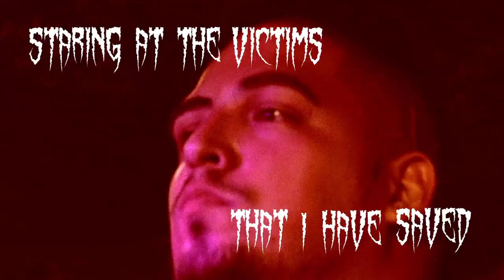Autolysis - "WTF Is In My Basement" Lyric Video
Lyric video for "What The Fuck Is In My Basement" by Autolysis. Featuring footage from Manni Fest, shot by Alec Damiano. Stock images found on DeviantART and Google. Video by Alec Damiano.

I do not claim to own any of the stock images or video used in this creation. But I am not making money off of this video either.